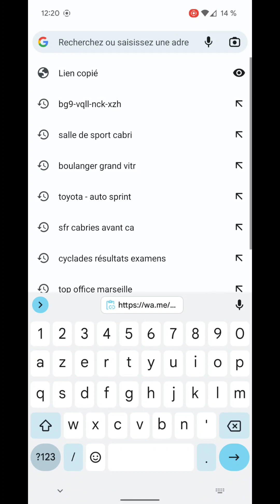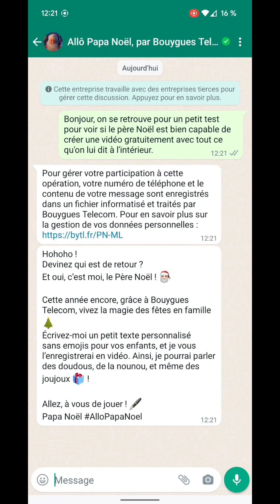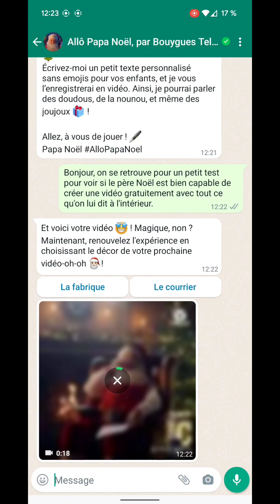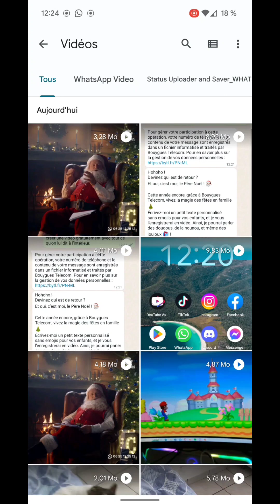créer gratuitement des messages personnalisés du Père Noël grâce à la solution de Bouygues Telecom